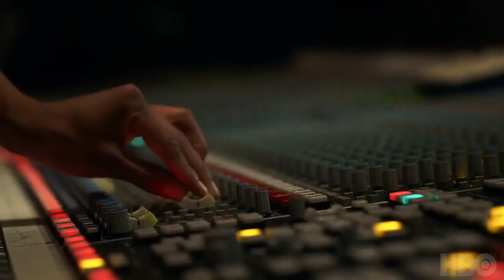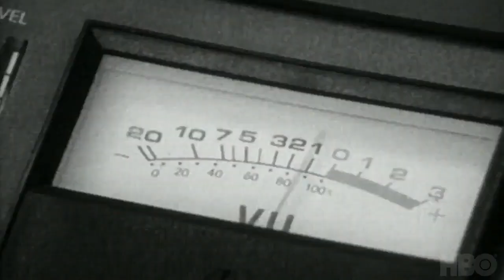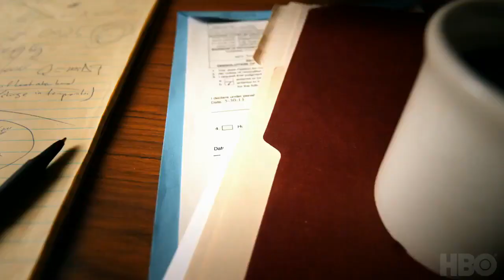HBO: «The Defiant Ones»‎ (TV series) | HBO: «Несокрушимые» (официальные трейлеры) | на русском языке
The Defiant Ones is a four-part American television documentary series, directed by Allen Hughes, that aired on HBO from July 9 to July 12, 2017. It focuses on the careers of and partnership between Jimmy Iovine and Dr. Dre, co-founders of Beats Electronics.

Synopsis:

The four-part documentary examines the partnership between Jimmy Iovine and Dr. Dre and their leading roles in a chain of transformative events in contemporary culture through interviews with the men themselves and others who were involved. Some scenarios are broadly reenacted.

Cast:

Interviews
Jimmy Iovine
Dr. Dre
Trent Reznor
Alonzo Williams
Ice Cube
Patti Smith
Bruce Springsteen
Bono
Sean Combs
Kendrick Lamar
Nas
Stevie Nicks
Tom Petty
Snoop Dogg
Will.i.am
Eminem
Gwen Stefani
The D.O.C
Dee Barnes
Reenactments:

Gregory Schwabe as FBI Agent
Mark Anthony Petrucelli as David Kenner

Episodes:
Part 1:

Years before they sell their Beats headphone company to Apple Inc. for US $3 billion (the largest acquisition in Apple's history), Dr. Dre and Jimmy Iovine's music careers begin on opposite coasts with nothing but a little ambition, many frustrating set-backs, and a few good breaks — allowing each to show the world their talent for producing hits.

Part 2:

NWA skyrockets to success with provocative recordings like "Fuck tha Police" but tragedies, ego and money conflicts eventually leave Dr. Dre on his own. Meanwhile, Jimmy Iovine finds his own mix of huge hits and personal battles while producing Tom Petty, Stevie Nicks, and U2.

Part 3:

Jimmy Iovine co-founds Interscope Records and signs edgy artists like Nine Inch Nails and Dr. Dre, whose 1992 album The Chronic helps ignite a national, political firestorm over gangster rap lyrics and free speech. Simultaneously, Dre, Snoop Dogg, and Tupac Shakur get in a violent feud with East Coast rivals.

Part 4:

Dr. Dre and Jimmy Iovine strike gold with Eminem and others, but Napster and digital piracy threaten to destroy the music business. Desperate for alternatives and facing hard personal times, Jimmy and Dre create Beats Electronics which leads to a historic 2014 megadeal with Apple Inc., forever sealing their legacies.

Release:

The documentary aired on HBO on four consecutive nights from July 9 to July 12, 2017, and was also made available in its entirety for streaming on Blu-ray. The DVD/Blu-ray release was eventually pressed by Universal Pictures Home Entertainment. It was given a TV-MA rating, meaning that it may be unsuitable for children under the age of 17.

On February 9, 2018, Netflix announced it had acquired the exclusive distribution rights to the series in all territories outside of the United States and Canada. The streaming service premiered the series in their acquired territories on March 23, 2018, listing it under their "Netflix Original Series" banner.

Soundtrack:

The soundtrack to the documentary was released on Interscope Records, under license from Universal Music Enterprises.

Editing:

Critics have praised the limited series for its groundbreaking picture editing by Doug Pray and Lasse Järvi. Aside from its “fast pace and entertaining design,”  the series has been noted especially for its editorial use of reaction shots, where interviewees appear to be silently engaged, as dialogue plays underneath, a technique they named “The Empathy Cut.”

Reception:

The documentary received generally positive reviews. Jon Caramanica of The New York Times called it "glossy, rapidly-paced, ambitious and often fun" as well as "impressively lush and well-resourced" in his positive review. Lorraine Ali of the Los Angeles Times wrote that "the decades of struggle and successes leading up to" the deal with Apple "make this four-part series stand out in the crowded field of music docs" in her positive review. Jem Aswad of Variety.com wrote that the documentary "tells a compelling story and tells it effectively and well, but its bloated length is a bit hard to justify."

Awards:

The Defiant Ones won the 2017 Grammy Award for Best Music Film and the IDA Award for Best Limited Series. The series also garnered five Emmy Award nominations (Outstanding Documentary or Nonfiction Series, Picture Editing for a Nonfiction Program, Sound Editing for a Nonfiction Program, Sound Mixing for a Nonfiction Program, Writing for a Nonfiction Program) and an ACE Eddie nomination for Best Edited Documentary. Director Allen Hughes won the NAACP Award for Outstanding Direction in a Documentary. Editors Doug Pray and Lasse Järvi won an HPA Award for Outstanding Editing (Television over 30 minutes).